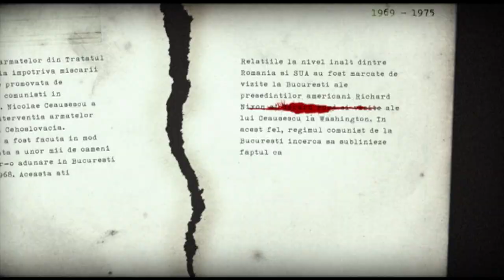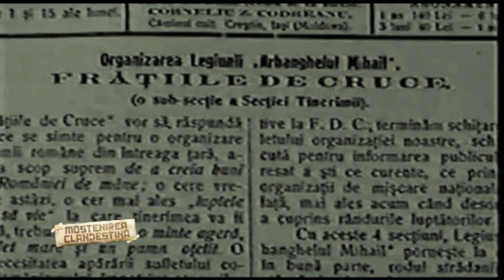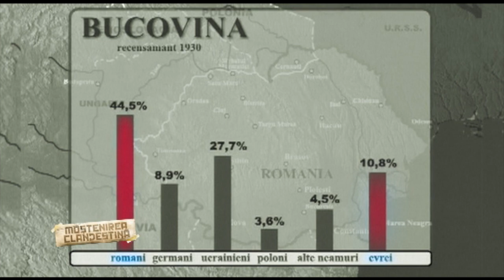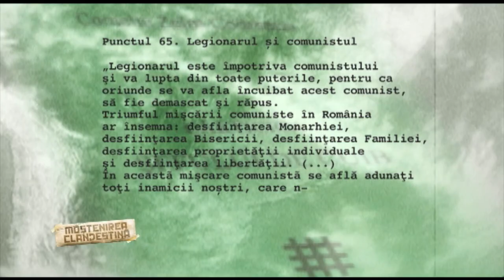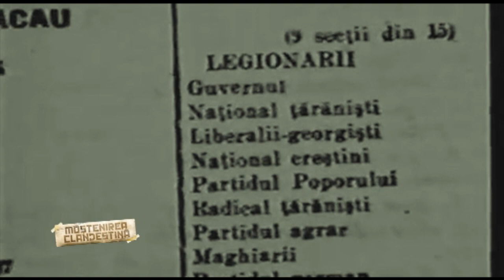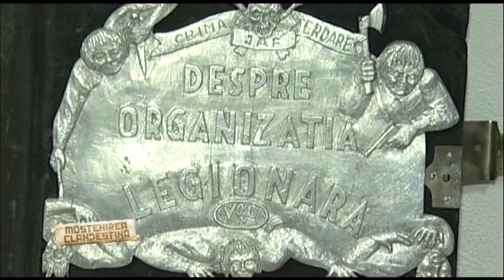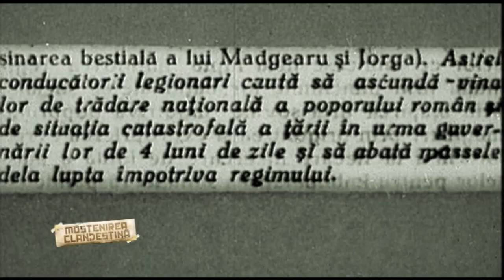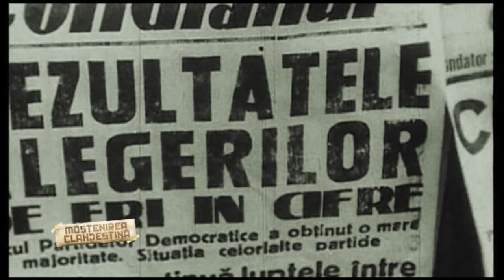Moştenirea clandestină: Mişcarea legionară din România - episodul 11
Episodul 11 din seria documentară Moştenirea clandestină, difuzat pe 8 ianuarie la TVR1, când Monica Ghiurco ne-a propus o ediţie despre mişcarea legionară din România.